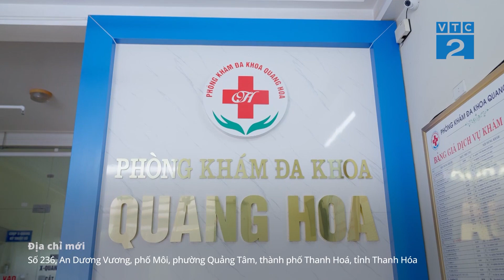[Góc nhìn người tiêu dùng] PHÒNG KHÁM ĐA KHOA QUANG HOA